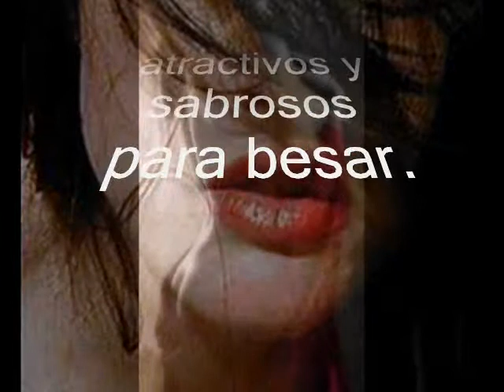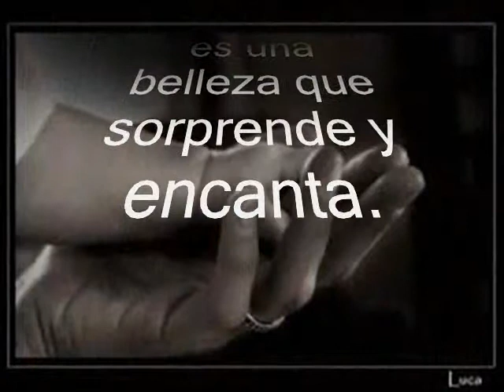DANZA. Traduzione della Poesia " DANZA" di Sabina Scherlippens in Spagnolo.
Grazie a Javier per la traduzione.